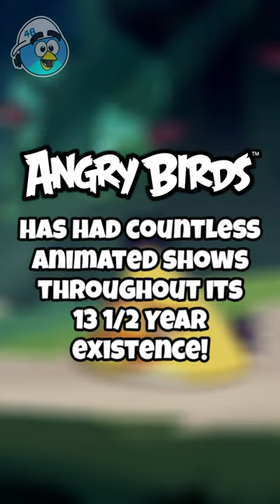NEW Angry Birds ANIMATED SHOW Is In Production! 🐤👀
If you're a big fan of many Angry Birds animated and TV shows, including Toons, Slingshot Stories, and even Summer Madness, i've got some exciting news to share! 😄

Snipple Animation Studios, known for their work on well-known and well-beloved franchises, such as Looney Tunes, Scooby-Doo, and even some popular Disney shows, recently posted on Instagram recruiting animators for a potential BRAND NEW Angry Birds animated show! 🐣

Let me know in the comments your thoughts about what you think this show could be or if it will even exist at all and if you're new, be sure to leave a like, drop a comment, and subscribe to the channel for more Angry Birds content to come! 👍

Video Credits:
Angry Birds

⭐ JOIN the Rovio Gaming Discord server to interact with me and the other community Managers of Rovio! 👇